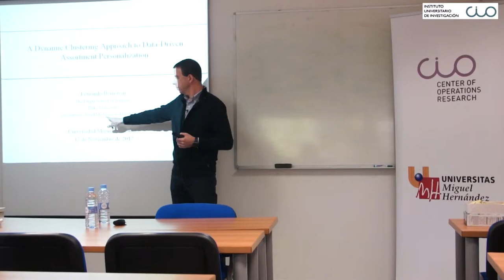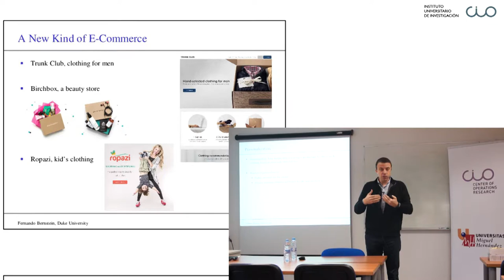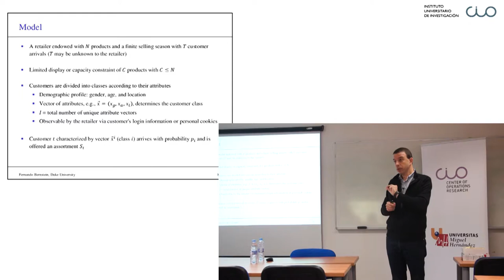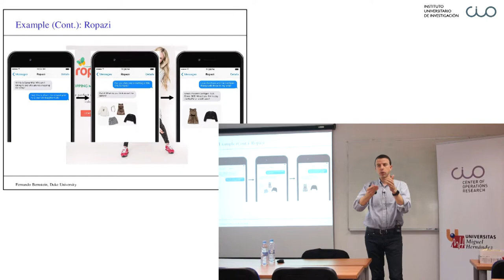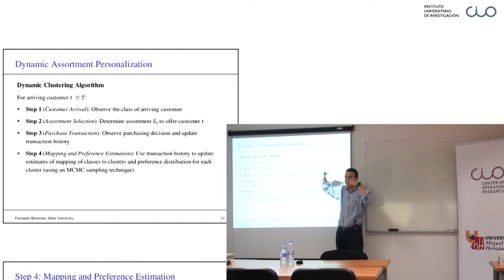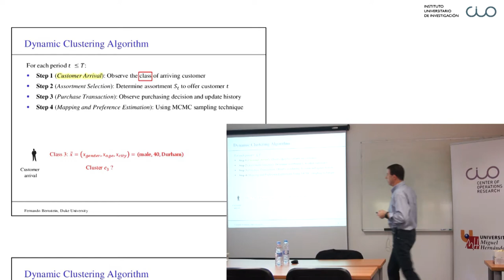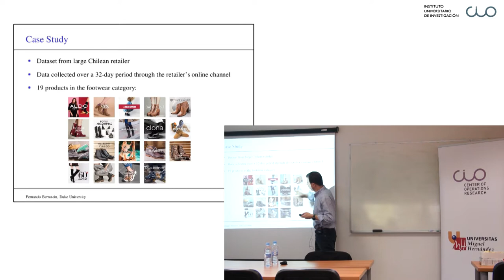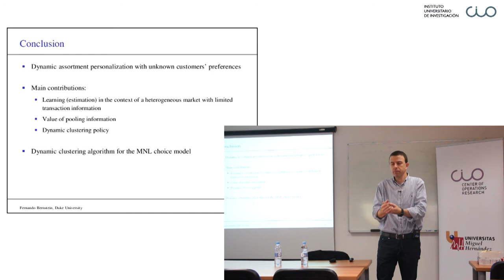Conferencia "A Dynamic Clustering Approach to Data-Driven Assortment Personalization"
El Instituto Universitario de Investigación CIO de Elche acogió el pasado 17 de noviembre esta conferencia del profesor Fernando Bernstein, The Fuqua School of Business, Universidad de Duke, USA.